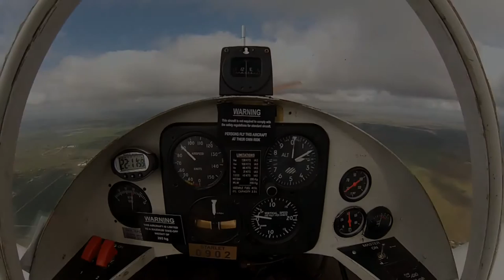Corby Starlet flying.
My Corby Starlet undergoing test flying near Bacchus Marsh airfield.